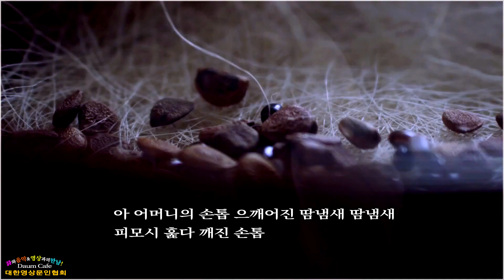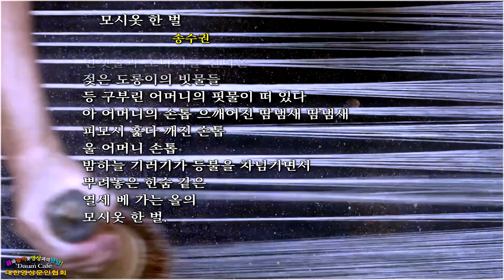[현대시추천57] 모시옷 한 벌/ 송수권(낭송:윤숙희)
■ 이해와 감상

이 시는 어머니가 화자를 위해 지어 놓으신 모시옷 한 벌을 보며
그 옛날 그 옷을 지으시던 어머니를 추억하고 있는 작품이다.
고통스러운 인생을 살아오신 어머니의 아픔과 그럼에도 불구하고
자식을 위해 넉넉한 모시옷을 지어 놓으신 그 마음을 삼복더위 속에서
생각하는 자식의 심정이 잘 드러나 있다.

송수권의 언어는 일상의 소재를 통해 우리 몸 안에 잠재하고 있는
민족적 정서와 전통의 질서를 작동시키는 독특한 미적 체험을 제공한다.
이러한 전통주의는 상처 많은 역사 속에 살아 숨 쉬는 민중의 정신에 맞닿아 있다.
그의 시는 가장 한국적이되 보편적 인간 정신이 구현되어 있으며,
고전적이되 현대적 감각이 살아 숨 쉬는 독특한 세계를 펼쳐 보인다.
그는 사물이 빚어내는 이미지를 섬세하게 포착하여
과거의 시간에 묻혀 있는 공동체의 기억을 되살리려 한다.
▣ 詩와음악&영상과의 만남! ▣
♣ 대한영상문인협회(daum cafe) ♣